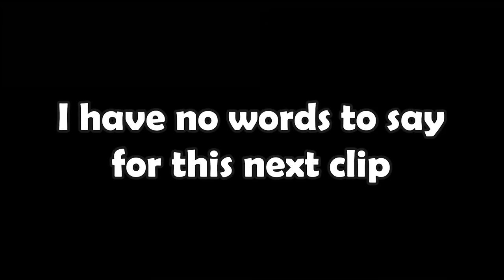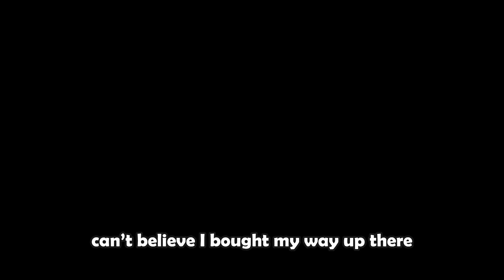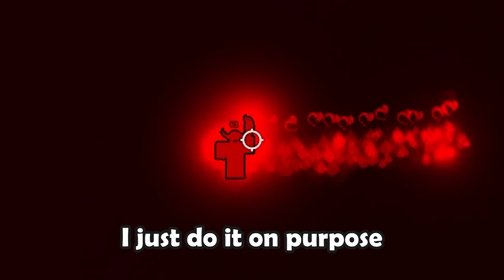Killstreak gamemode is fair and balanced (Slap Battles) | Roblox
P2W? naw, just a skill issue on your part (if you didn't know, this was a joke...)

Person in the video:
@VNG_oof  - VNG Oof